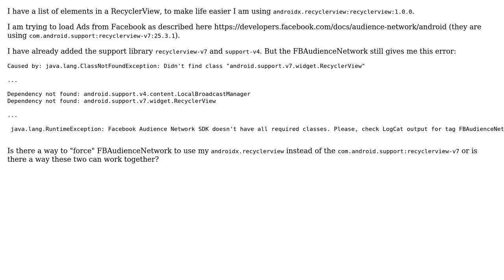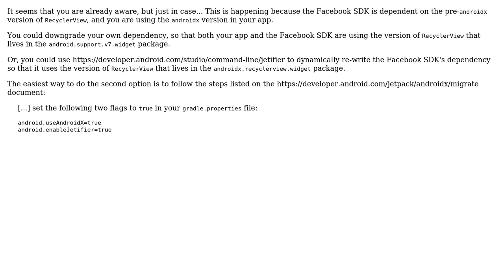How to use androidx.recyclerview with Facebook Audience Network SDK?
With thanks & praise to God, and with thanks to the many people who have made this project possible! | Content (except music & images) licensed under CC BY-SA | Music | Images & others | With thanks to user HennyKo user Ben P. and the Stack Exchange Network Trademarks are property of their respective owners. You are responsible for your own actions.